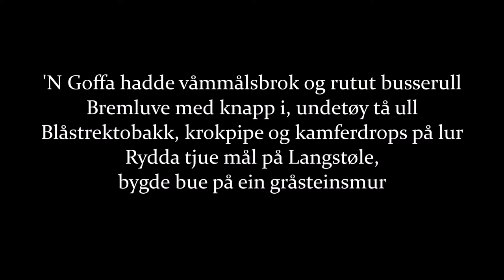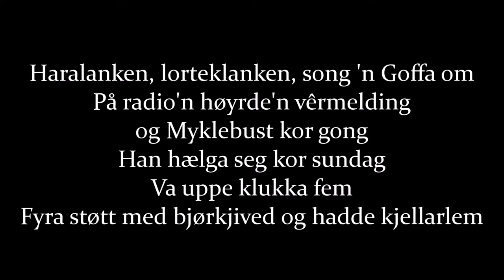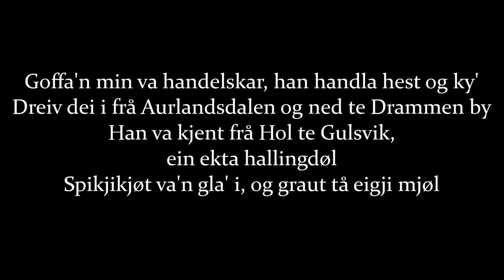Goffa min va handelskar- Hellbillies - tekst/lyrics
Sang: Goffa min va handelskar
Artist: Hellbillies
Album: Sylvspente Boots

Hellbillies eig rettane til sangen.
Eg har laga videoen sjølv med Windows Movie Maker.